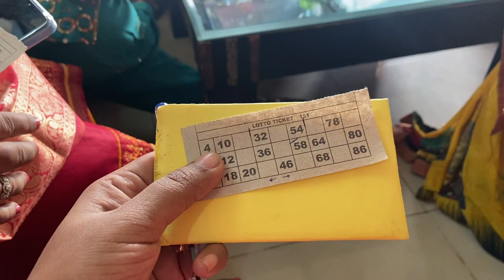बैसाखी थीम किटी पार्टी में बहुत मज़ा आया Lucky to have husband like him 😅 Mosquito net from amazon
Please join this to see our collection

Business page On Instagram its a clothing brand where you will get a good range 🤗 so please follow and support my small business 😊